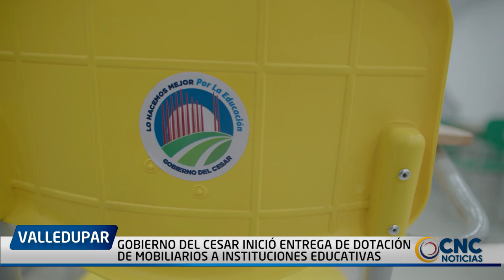GOBIERNO DEL CESAR INICIÓ ENTREGA DE DOTACIÓN DE MOBILIARIOS A INSTITUCIONES EDUCATIVAS DEL DEPARTAM